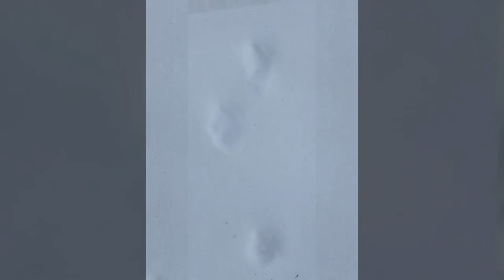Monte Autore, invernale (Feb. 2022) da Camerata Nuova. Camposecco ciaspolata. Neve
Ciaspolats invernale da Camerata Nuova a Monte Autore e ritorno attraverso Camposecco, valle dell'Autore, le vedute di monte Autore e la vista panoramica delle rovine di Camerata Vecchia.

Winter snowshoe hike from Camerata Nuova to Monte Autore and back passing through Camposecco, valle dell'Autore and vedute di monte Autore.